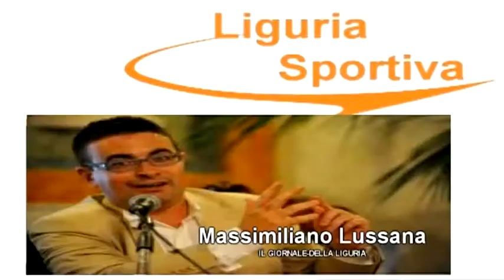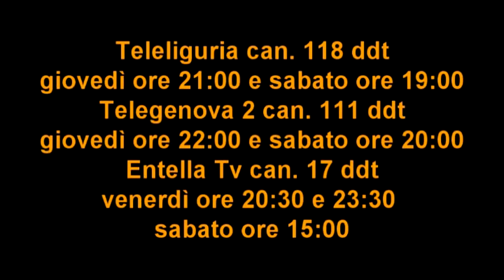Liguria Sportiva, puntata 28 (2° parte)